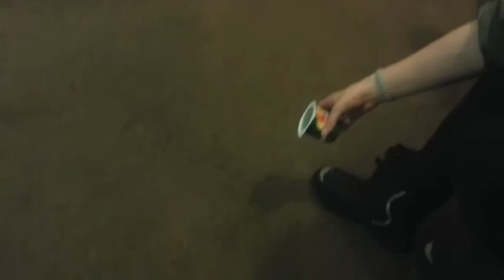Bobby & the Yoghurt Pot of DOOM!!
Bobby is a 12 week old springer spaniel. He is absolutley crazy and adorable. So far, his only fear is yoghurt pots!! enjoy the video! (P.S. hes not my doggy ^_^)

Sam